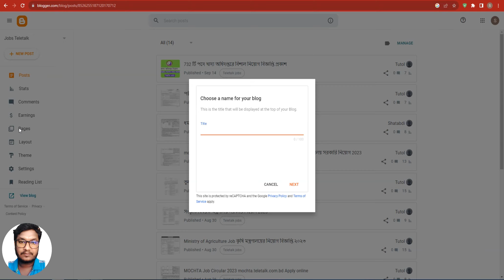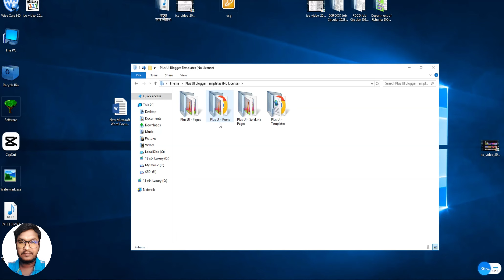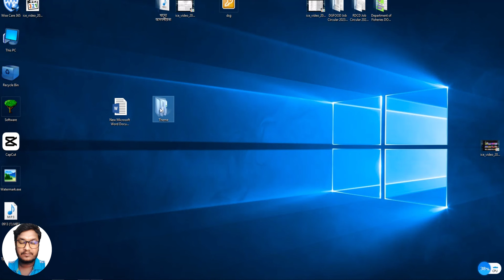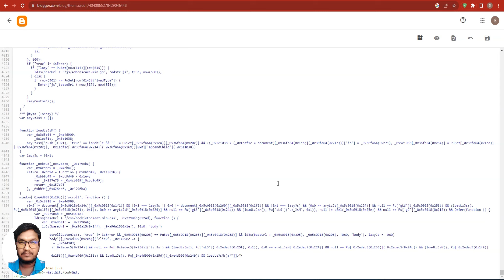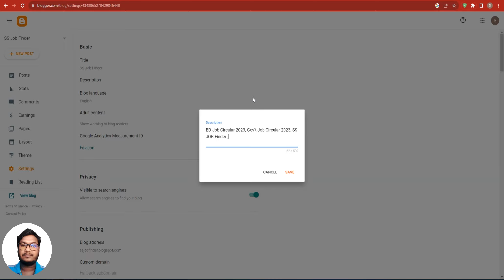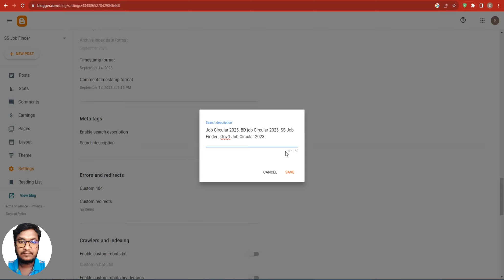JOB ওয়েবসাইট তৈরী করুন নিজেই | Blogger BlogSpot Website Full Bangla Tutorial | Part 1 |GSM Sanjoy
আজকের ভিডিওটি ব্লগার ব্যবহার করে একটি বিনামূল্যের ওয়েবসাইট তৈরির টিউটোরিয়ালের একটি সম্পূর্ণ সিরিজের প্রথম অংশ। আপনি যদি ওয়েবসাইট তৈরিতে সম্পূর্ণ নতুন, অনভিজ্ঞ বা সম্পূর্ণ অজ্ঞ হয়ে থাকেন, তবুও এই সিরিজের ভিডিও দেখার পরেও আপনি Google ব্লগার ব্যবহার করে নিজের বা আপনার প্রতিষ্ঠানের জন্য একটি পেশাদার ওয়েবসাইট তৈরি করতে পারেন এবং এমনকি এই সাইটটি ব্যবহার করে আপনি AdSense থেকে মনিটাইজেশন চালু করতে পারেন। আপনিও টাকা আয় করতে পারবেন।

ABOUT BLOGGER-
Blogger is an American online content management system that enables multi-user blogs with time-stamped entries. Google hosts the blogs, which can be accessed through a subdomain of blogspot.com. By which you can Publish your passions your way. Whether you'd like to share your knowledge, experiences, or the latest news, create a unique and beautiful blog for free.